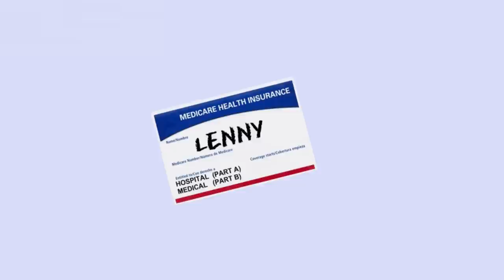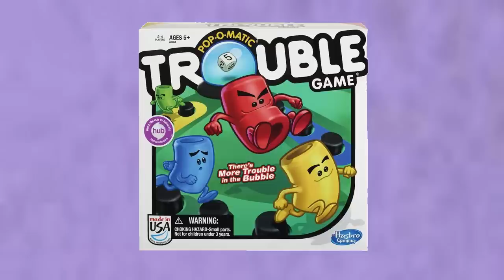LENNY BOT CALLS MEDICARE ADVANTAGE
Sorry this is all I have this week.  It's Lenny the bot calling a medicare advantage place.  The number was listed as a scam number but it is a real place so I edited out the name.  The only funny thing is the guy talked to Lenny for 10 minutes until he figured it out.